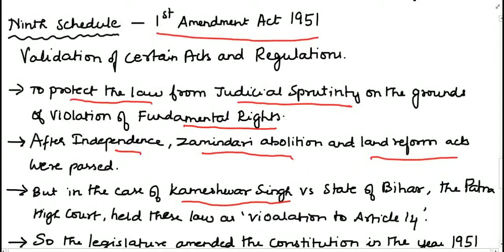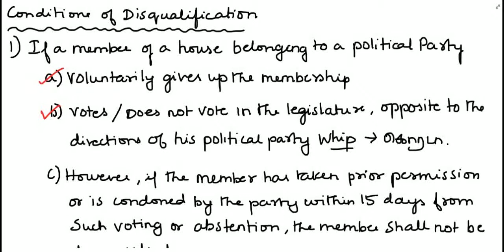TNPSC - Indian Polity - schedules of Indian Constitution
This video covers the 12 schedules of the Indian constitution.